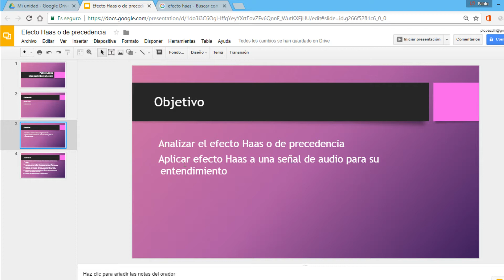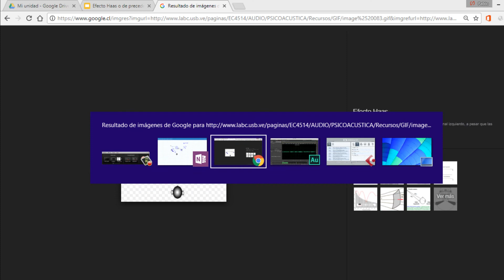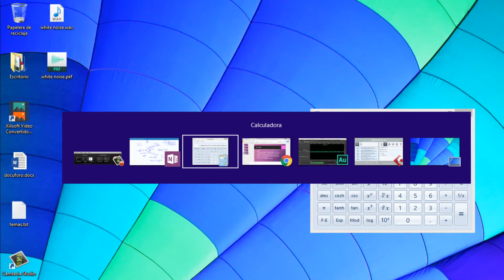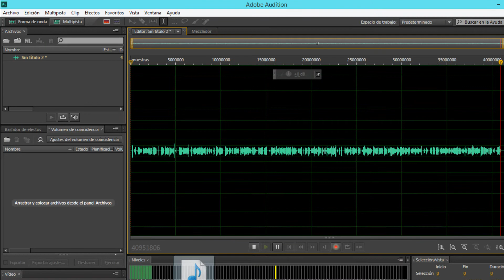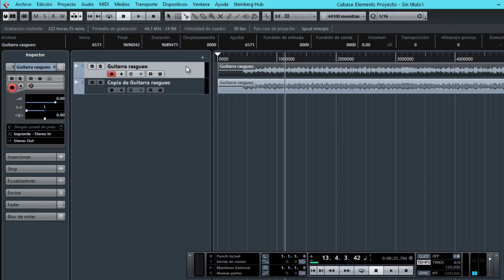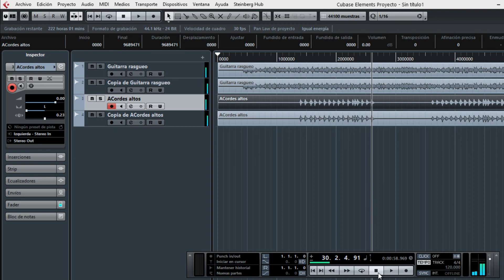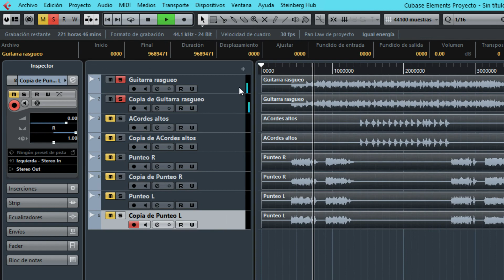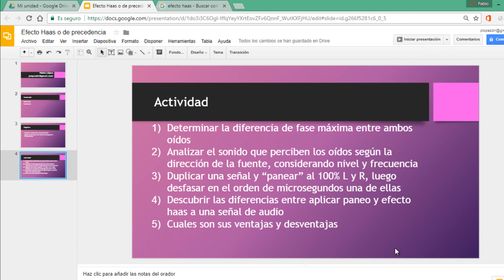Efecto Haas y aplicación manual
Este es un vídeo que intenta explicar el fenómeno de Haas o precedencia, aplicado en el Software Cubase 8 Elements